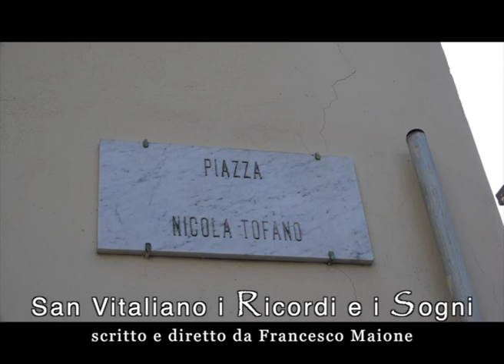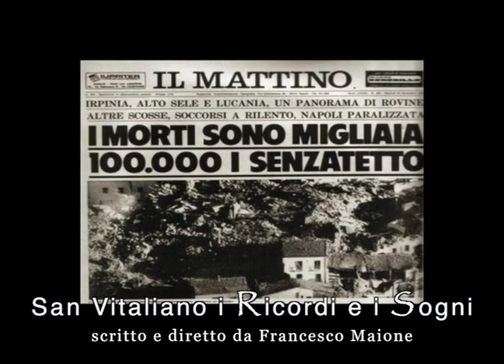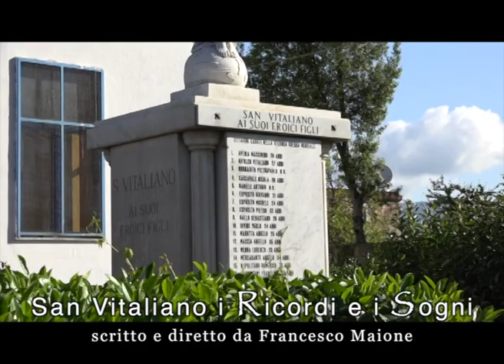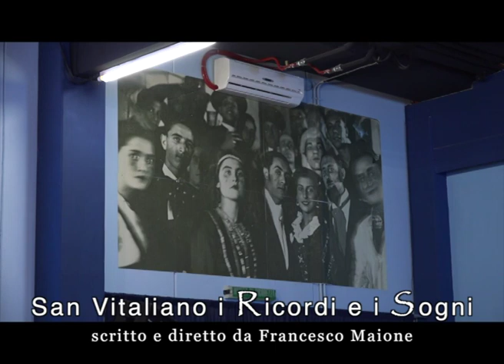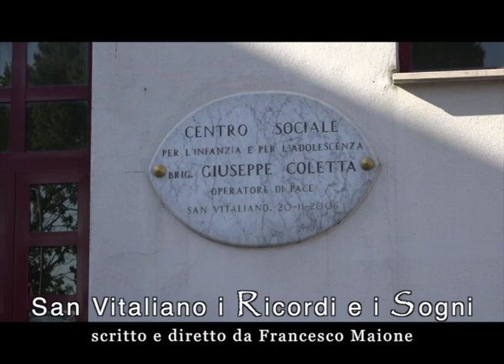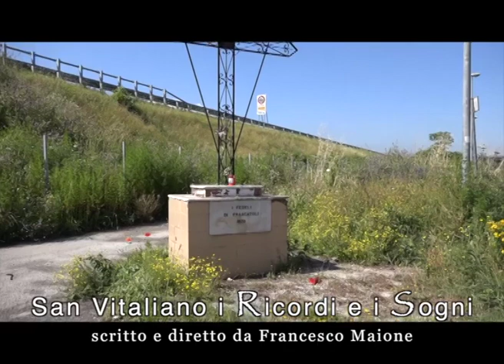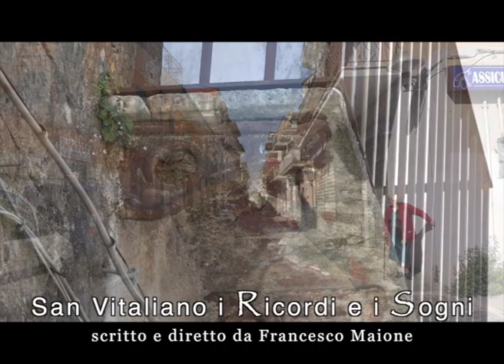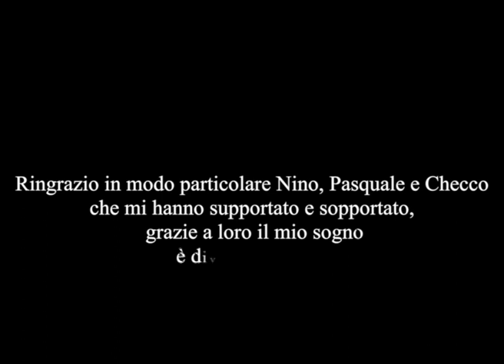San Vitaliano i Ricordi e i Sogni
Un padre che racconta la propria infanzia al figlio, è lo spunto per raccontare la Storia del proprio paese. Il "cammino" inteso come viaggio che compie il padre nella sua memoria, e il cammino inteso semiologicamente come un andare avanti nonostante tutto è l'elemento caratterizzante di tutto il Docu-Film. Un lavoro nato per non perdere le nostre Tradizioni e. i nostri Ricordi.